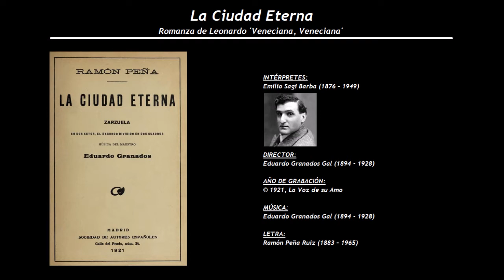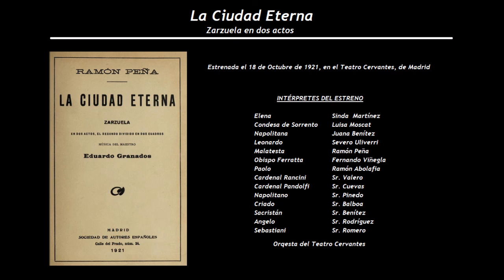La Ciudad Eterna - Romanza de Leonardo 'Veneciana, Veneciana' (1921) - Emilio Sagi Barba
INTÉRPRETE:
Emilio Sagi Barba (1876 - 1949)

DIRECTOR:
Eduardo Granados Gal (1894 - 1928)

LETRA:
Ramón Peña Ruiz (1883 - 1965)